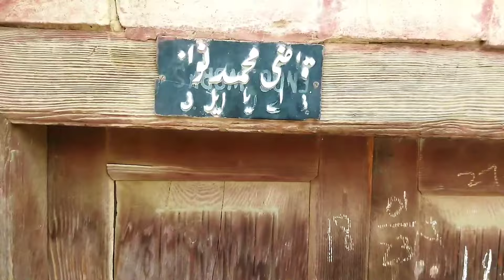My Grandfather's house in Sillanwali it's almost 100 years old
Explore my grandfather's house in Sillanwali, a 100-year-old heritage filled with memories and history. Join me as I take you on a journey through this charming old home, showcasing its unique architecture, traditional design, and the stories it holds. This house has witnessed generations and stands as a testament to the rich cultural heritage of Sillanwali. Let's step back in time and appreciate the beauty and legacy of this historic home.

100 YouTube Search Keywords:
Sillanwali heritage house
100-year-old house
Historical houses in Sillanwali
Old house tour
Ancestral home
Heritage home tour
Traditional house Sillanwali
Sillanwali history
Historical architecture
Century-old house
Family heritage
Grandfather's house tour
Sillanwali old home
Vintage house tour
Old Pakistani houses
Cultural heritage house
Sillanwali village life
Historical homes in Pakistan
Antique house tour
Ancestral home tour
Sillanwali village heritage
Traditional home tour
Old home in Pakistan
Historical house tour
Family legacy house
Sillanwali history and culture
100 years old house tour
Ancestral property
Heritage architecture
Sillanwali old architecture
Historical family house
Vintage home in Sillanwali
Traditional Pakistani house
Sillanwali old village
Old family house
Heritage site Sillanwali
Pakistani heritage homes
Sillanwali history tour
Ancestral village house
Heritage house in Pakistan
Old village house
Historical site Sillanwali
Family heritage tour
Sillanwali old property
Traditional village house
Sillanwali old house tour
Vintage family home
Historical house in Sillanwali
Sillanwali cultural heritage
Ancestral home in Pakistan
Sillanwali family history
100-year-old home tour
Heritage family house
Traditional architecture Sillanwali
Sillanwali old heritage
Vintage property tour
Historical home in Pakistan
Sillanwali ancestral house
Cultural heritage tour
Ancestral home Sillanwali
Historical family property
Sillanwali heritage tour
Old village home
Ancestral heritage house
Sillanwali old family house
Historical architecture tour
Sillanwali traditional home
Vintage home tour
Old house in Sillanwali
Family history house
Sillanwali vintage house
Ancestral heritage tour
Historical house Sillanwali
Sillanwali old house
Traditional family home
Ancestral property Sillanwali
Old family home tour
Sillanwali historical house
Heritage village house
Sillanwali family heritage
100-year-old property
Vintage family house
Sillanwali historical tour
Ancestral home history
Traditional architecture tour
Sillanwali vintage property
Historical home tour
Sillanwali cultural tour
Old ancestral house
Sillanwali old architecture tour
Family heritage home
Sillanwali traditional house tour
Vintage home in Pakistan
Sillanwali heritage site
Ancestral village home
Historical family house tour
Sillanwali old home tour
Family history tour
Sillanwali heritage architecture
Ancestral home tour Pakistan